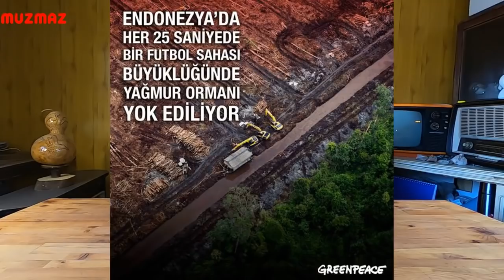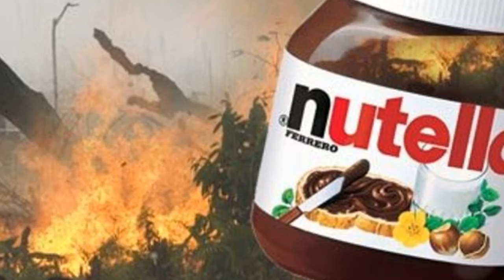Fındık İle Vurulan Ülke Türkiye - Fındık ve Nutella Gerçekleri - Ekonomi ve Sağlık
Türkiye kendi ürettiği Fındık İle her yıl biraz daha fazla zehirleniyor. Nasıl olduğunu videoda detaylı olarak izleyebilirsiniz. Bu videoda hem Ekonomi hem Sağlık açısından Nutella üreticisi Ferrero şirketinin Türk Fındık sektörüne nasıl hakim olduğunu, ayrıca o kavanozun içinde bize satılan ve tükettirilen şey ile ilgili Gerçekleri , kendi fındığı ile Vurulan Türk Fındık üreticisinin halini gözler önüne seriyoruz. Bir Ülke kendine bunu nasıl yapar? Vatandaş artık bilinçlenmeli. Nutella - Ferrero - İtalya - Türkiye - Fındık

Bu video Mustafa Yılmaz Youtube kanalında daha önce yayınlanmıştı. Kapitalizm ile mücadelemizde maalesef yenik başladığımızdan o kanalda sakıncalı video listesine koyuldu maalesef. Sebebi de videonun içerisindeki orangutan resinleriydi. o resimleri kaldırarak burayan tekrar koyup yayınlıyoruz. Tekrar izleyenlerden şimdiden özür dileriz.

Merhaba,
yepyeni bir video serisi başlıyor kısmetse. Bu seri Ekonomi adı altında bir oynatma listesinde devam edecek. Herkes için rehber niteliğinde olmasını istediğim ve özellikle sevdiğim güzel insanların da benim bildiğim ve gördüğüm şeyleri bilsin istediğimden mütevellit böyle bir işe soyunduk. İstanbul da n köye göç edip büyük resmi geniş bir perspektif ile görebilen Çoban Mustafa Anlatıyor.

Diğer popülist ekonomi yorumcuları gibi dolar 12 lira olacak, altın olmuş coni moni tarzı değil de sakin ve usulca ve sokaktaki adamın anlayacağı bir dille ifade etmeye çalışacağım.